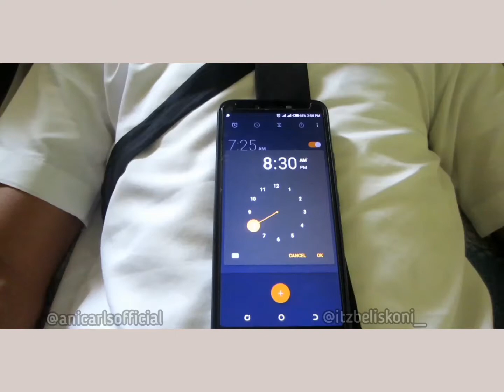MARLIANS IN UNIVERSITY 🎓 ft Anicarls_official (house of shell comedy)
Year 1 freshers 🆚 Final year MARLIANS 😂